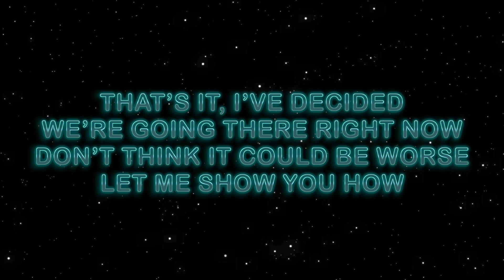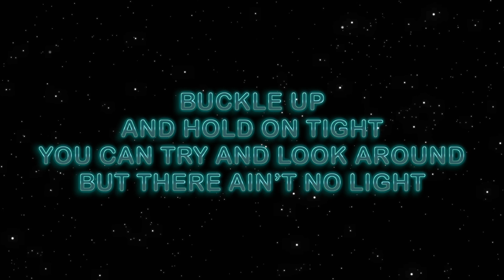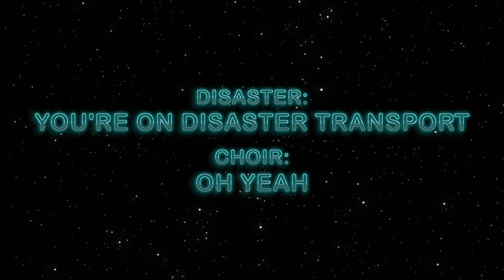Defunctland Music: "Disaster Transport" feat. Kevin Perjurer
Disaster Transport by Disaster Dave feat. Kevin Perjurer